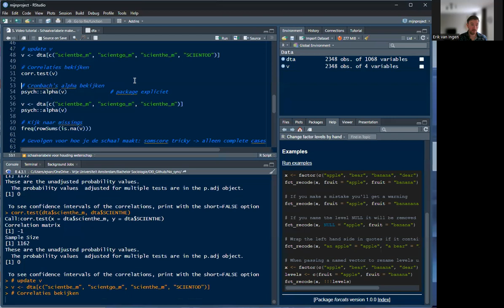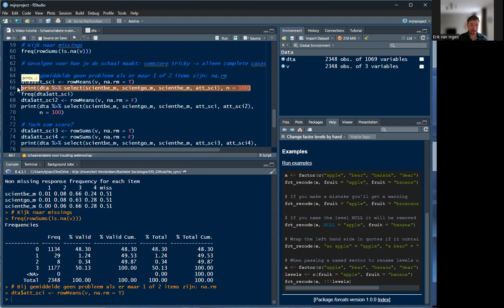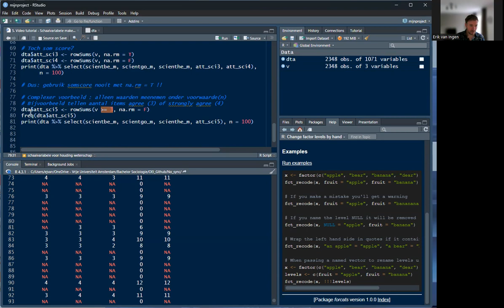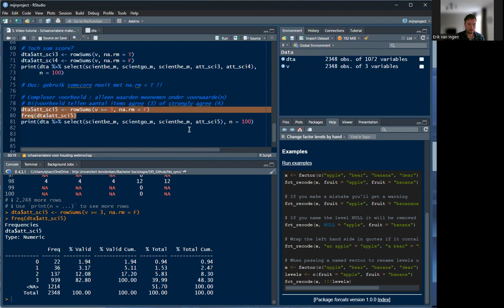5 Een schaalvariabele maken